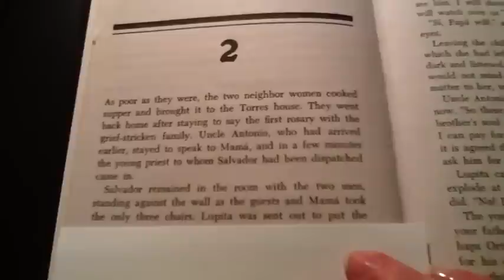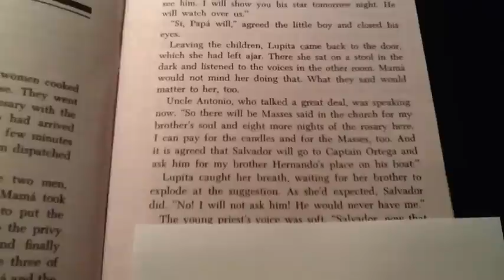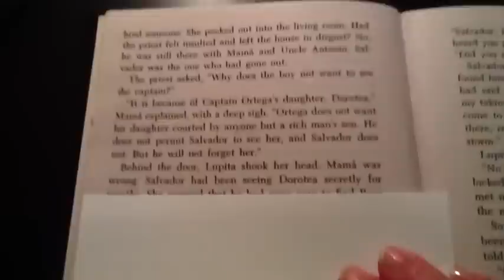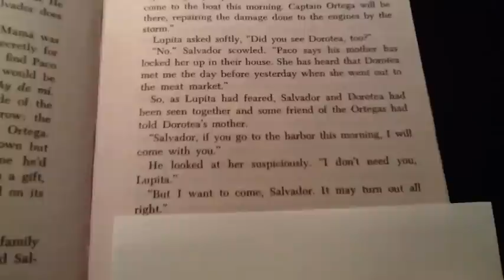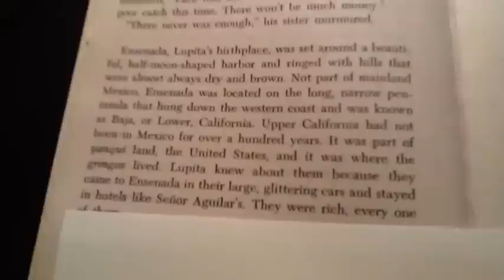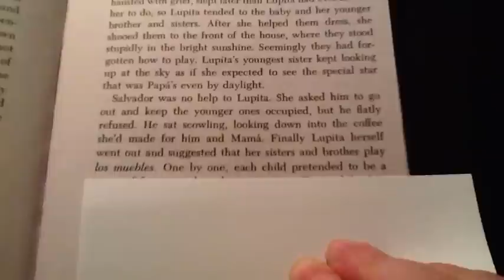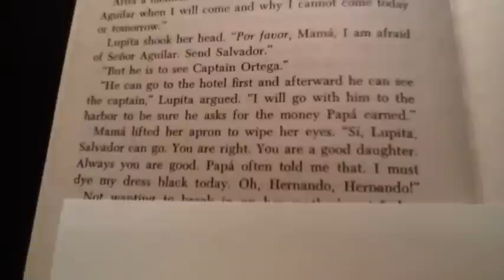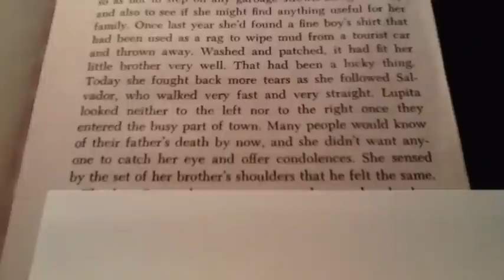Lupita Mañana Chapter 2 part 1